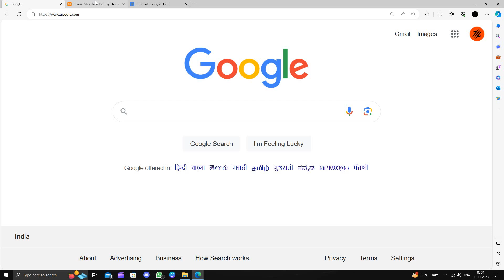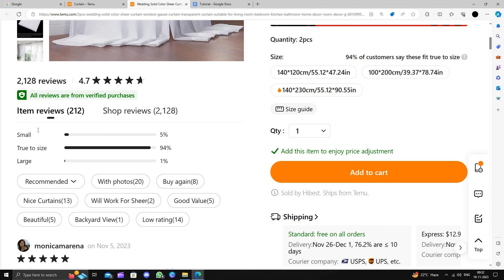✅ How To Buy Curtain Extremely Cheap | Download And Install TEMU Shopping App 2024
Revamp your windows on a budget! Dive into our guide on acquiring curtains at an unbeatable price. Uncover the secrets to obtaining high-quality curtains without the hefty price tag, all through the TEMU Shopping App in 2024. Follow our step-by-step tutorial for downloading and installing the app, ensuring you never miss out on fantastic deals. Elevate your home decor affordably – watch now and give your windows a stylish makeover without breaking the bank!

 • Tips for purchasing curtains at an extremely low cost
 • Step-by-step guide to downloading and installing the TEMU Shopping App
 • Unlock exclusive deals and discounts on curtains in 2024

How To Buy Curtains Extremely Cheap | Download And Install TEMU Shopping App 2024